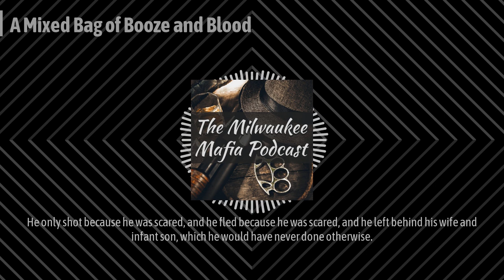A Mixed Bag of Booze and Blood | Milwaukee Mafia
People included in this episode:
Joe Vallone Pasquale Migliaccio Joe Bedami Hasso Pestalazzi Pat Ferrara